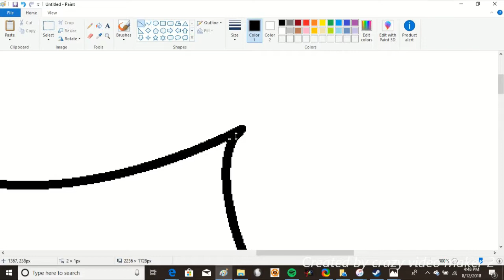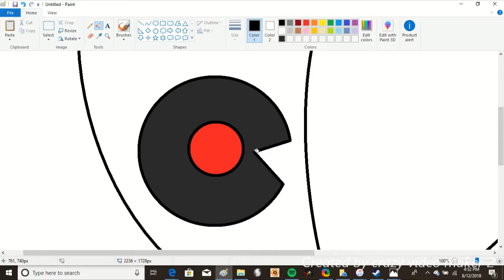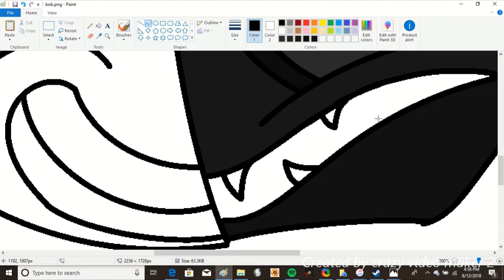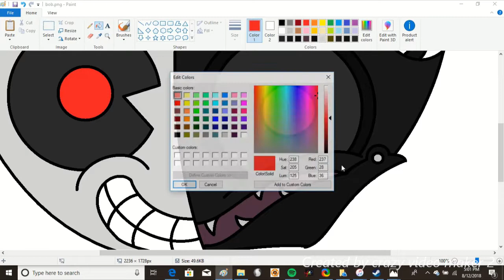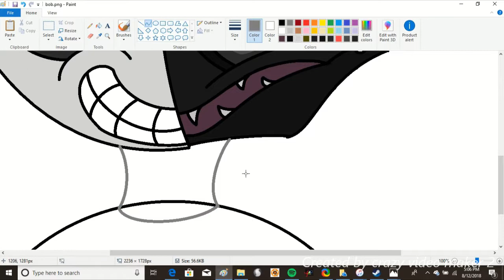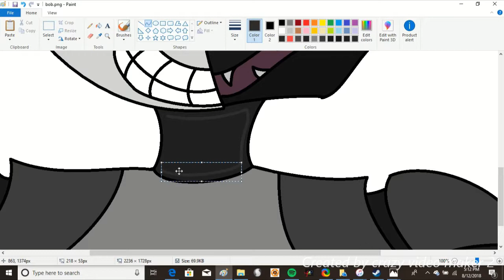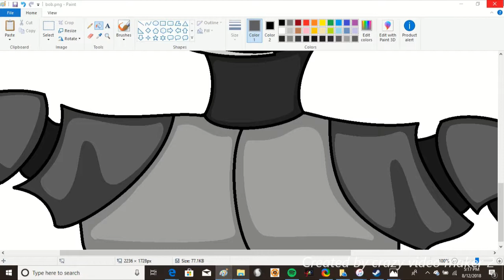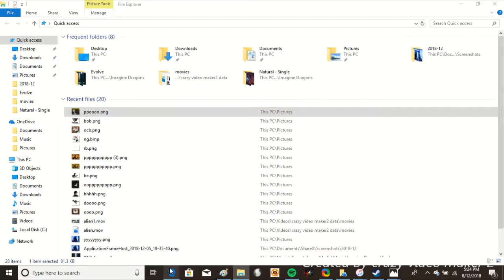broken robot [BATIM] speedpaint